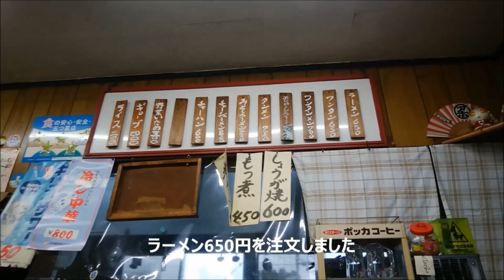昭和の食堂 茨城県筑西市「うえの」【修正】